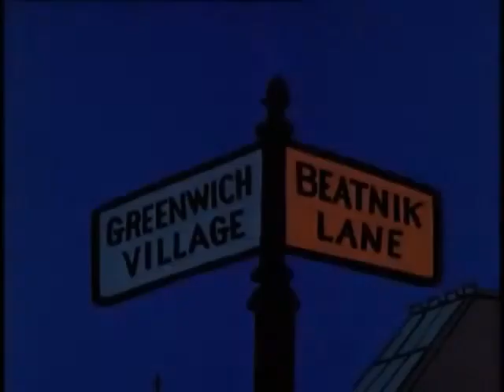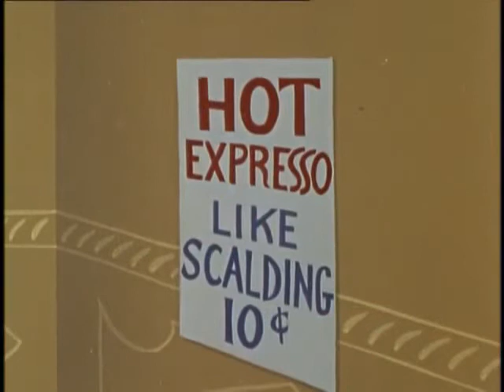1960 Noveltoon - Miceniks - tv print